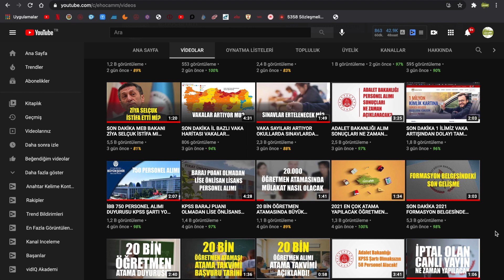SON DAKİKA KABİNE TOPLANTISI NE ZAMAN YAPILACAK? İL BAZLI VAKA ARTIŞLARI SINAVLAR NASIL OLACAK?